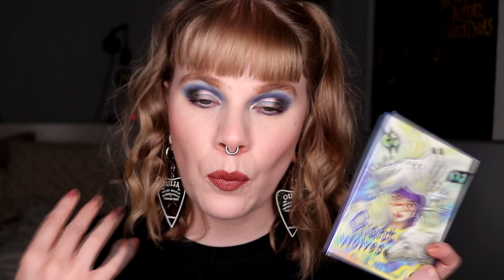| COLLAB PALETTE WEEK | Oden's Eye x @AnnettesMakeupCorner | Giant Wolves |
Hi!
Time for the second video and today i'm using the Giant Wolves that is a collab between Oden's Eye and @AnnettesMakeupCorner

BASE:
BeautyAct - Oil Primer
Nabla - Pressed Powder (light), concealer (porcelain), Ambra, Truth & Ozone
EYES:
Oden's Eye Giant Wolves - Astral, Annihilation, Cosmos, Eternal & Azure
NYX Cosmetics Faux White - White Smoke
LIPS:
Lethal Cosmetics - Anemia
LH Cosmetics - Pastel Peach (lip gloss)

FAQ:
From: Sweden
Cruelty Free: Yes
Born: 1989
Ears: 20 mm
Septum: 2,4 mm (2,4 mm x 8 mm)

EQUIPMENT:
Camera: Canon EOS 77D
Editing program: Sony Vegas Pro 13
Lights: Day light and/or 2 soft boxes